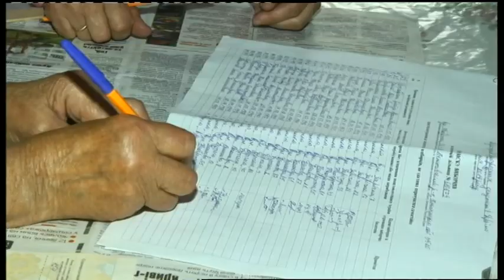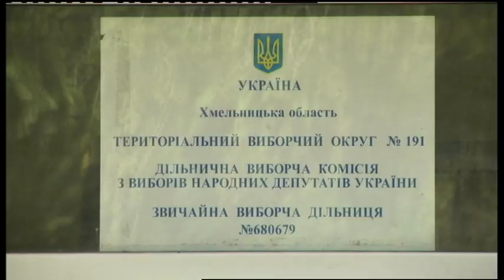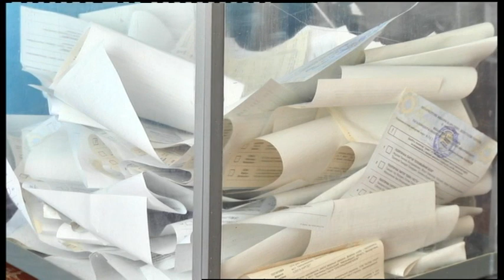21.07.2019. Новини. 17:00